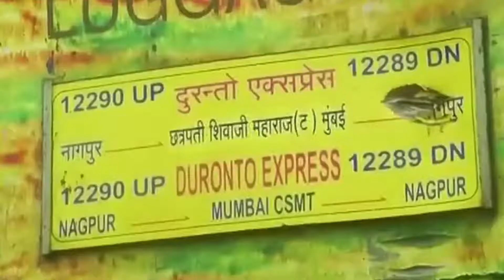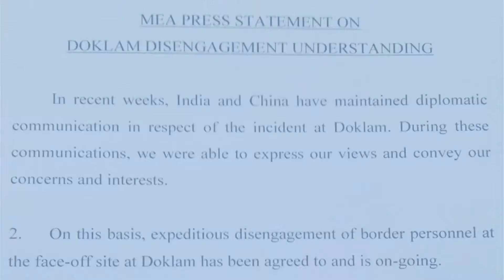Go Headlines: News in 90 Seconds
Mumbai in chaos after heavy flooding; Self-styled guru Rampal acquited in two criminal cases, will remain in jail under other charges